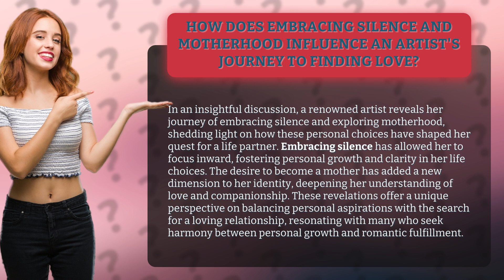How Does Embracing Silence and Motherhood Influence an Artist's Journey to Finding Love?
Embracing Silence and Motherhood: An Artist's Journey to Love • Embracing Silence and Motherhood • Discover how embracing silence and motherhood have influenced a renowned artist's quest for love. This insightful discussion explores the impact of personal choices on personal growth, identity, and the search for companionship. Gain a unique perspective on balancing personal aspirations and romantic fulfillment.